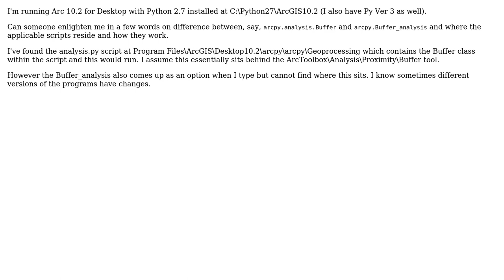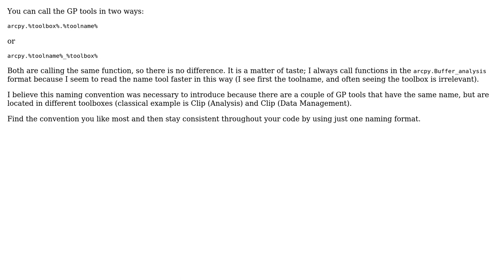GIS: Difference between arcpy.analysis.Buffer and arcpy.Buffer_analysis? (2 Solutions!!)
GIS: Difference between arcpy.analysis.Buffer and arcpy.Buffer_analysis?

With thanks & praise to God, and with thanks to the many people who have made this project possible! | Content (except music & images) licensed under CC BY-SA | Music | Images & others | With thanks to user PolyGeo user DirkB user Alex Tereshenkov and the Stack Exchange Network Trademarks are property of their respective owners. You are responsible for your own actions.